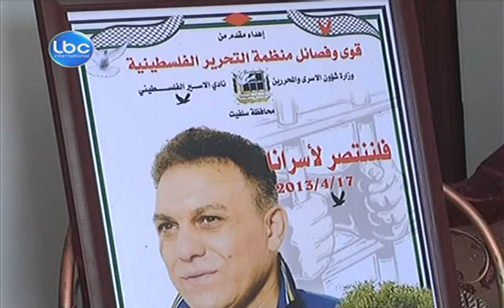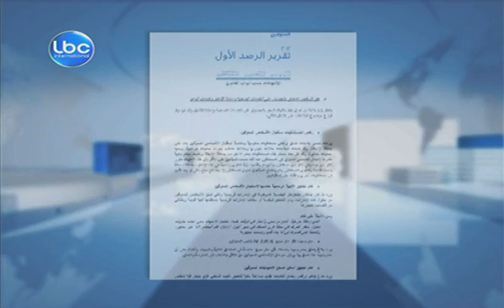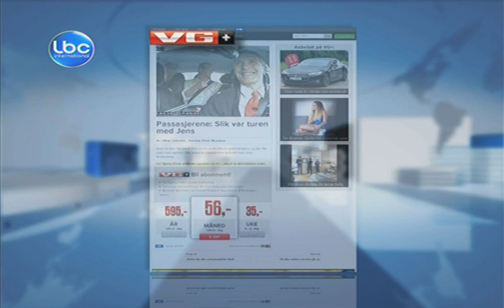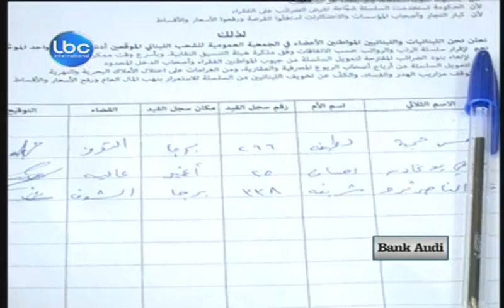LBCI Nightly Bulletin August 14,2013